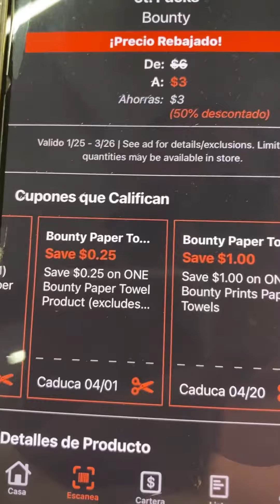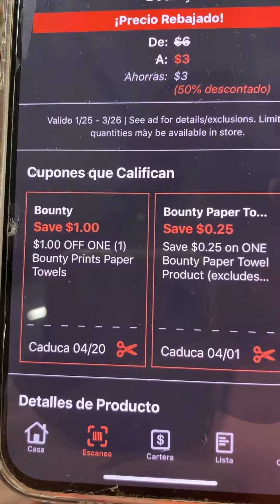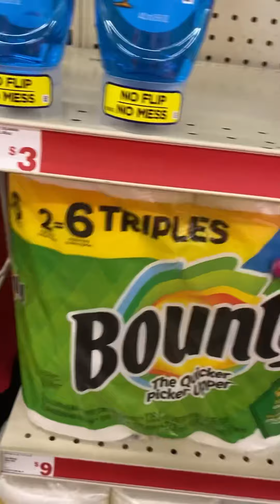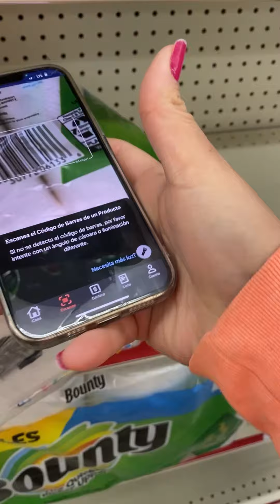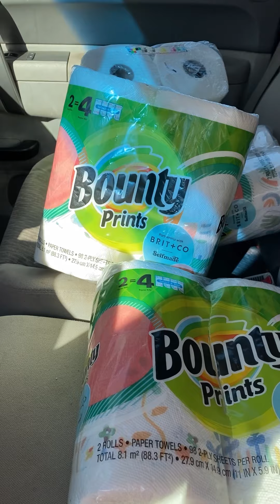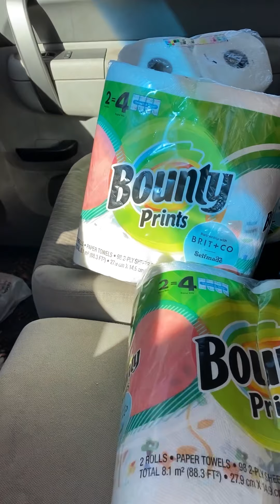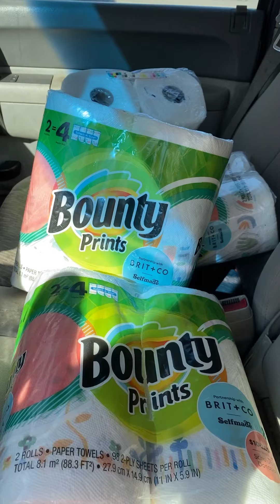🚨🚨Toallas del bounty por $2🔥🔥 es hora de correr a *FAMILY DOLLAR* 🚨 🚨